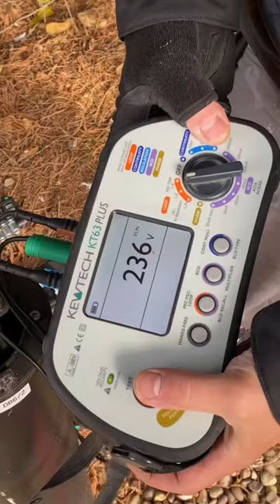IF IN DOUBT GET THE DRILL OUT